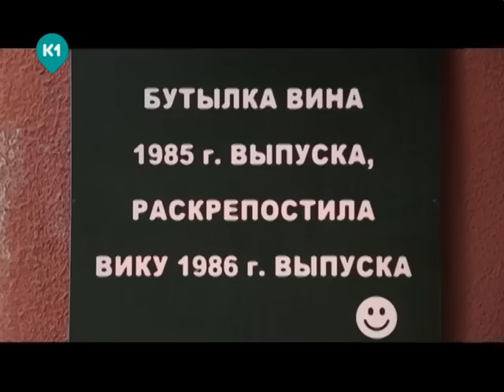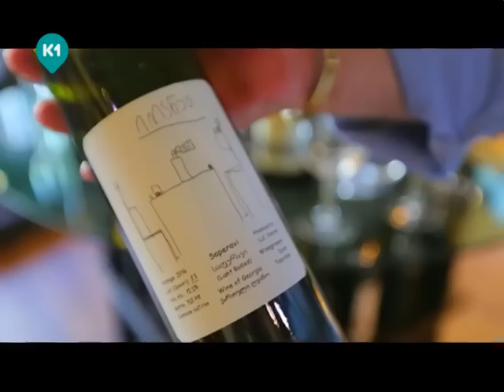Маша напилась в Грузии! Орел и Решка. Шопинг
Вернее - надегустировалась! Владелец магазина все угощал и угощал, а ведь известно, что нельзя остановить ветер в поле и грузина, который взялся кого-то угощать!